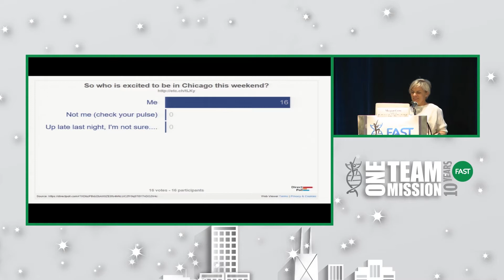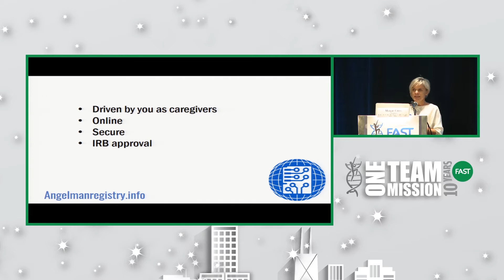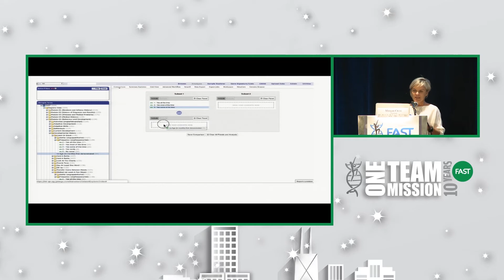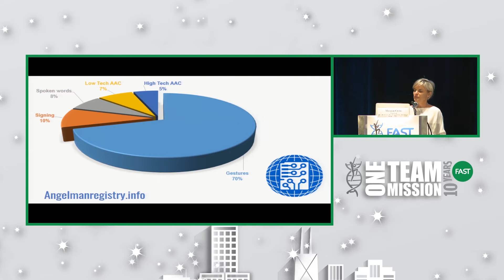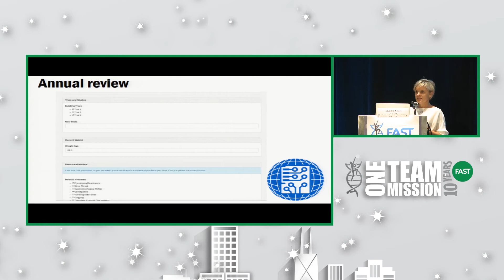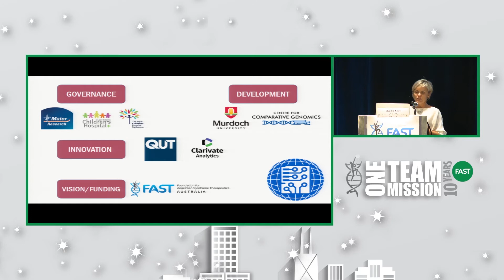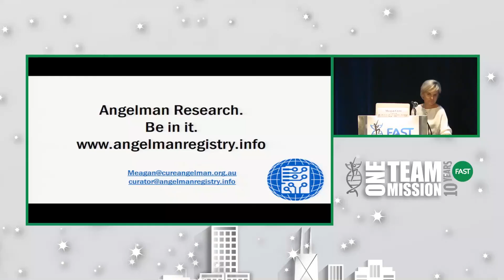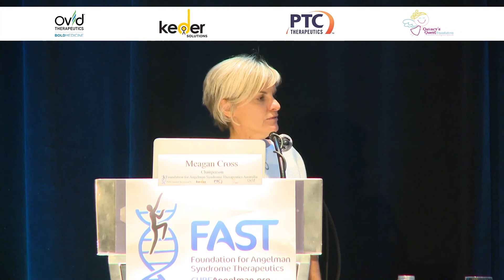2018 FAST Science Summit - The Global Angelman Syndrome Registry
Meagan Cross, chairperson, FAST Australia
Learn what is next on the horizon for the Global Angelman Syndrome Registry and how you can actively be involved in testing and creating outcome measures, as well as inform the design and recruitment for research and clinical trials.